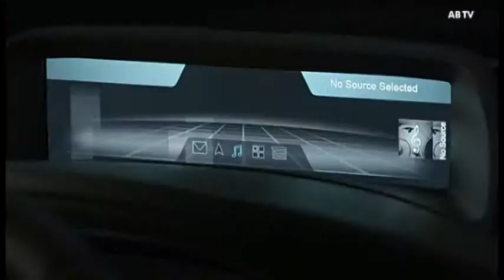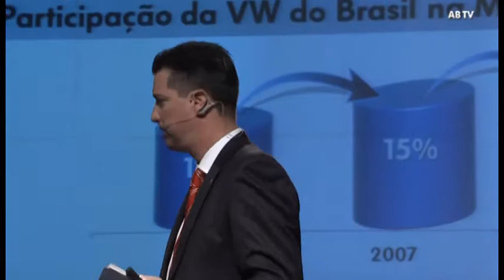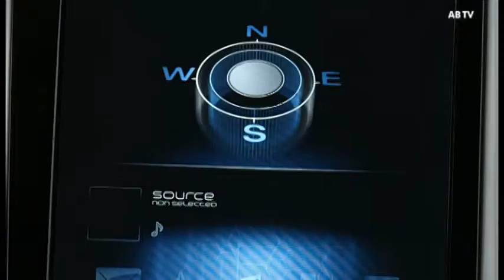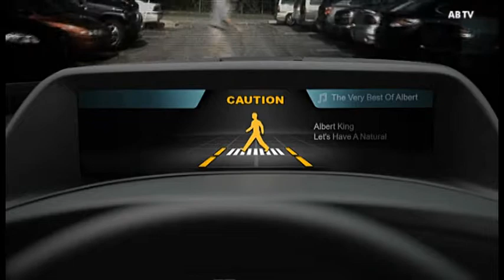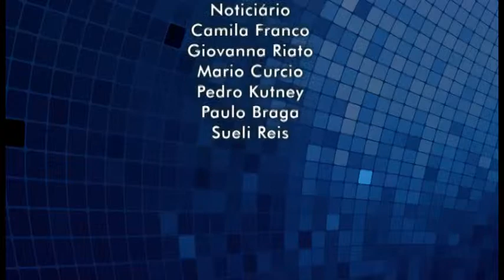Noticiário Automotive Business - 20 de julho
Confira nessa edição:
- Emplacamentos diminuem na primeira quinzena de julho;
- Volkswagem renova Gol e Voyage de uma só vez;
- Thomas Schmall, presidente da VW, diz que a empresa pode ampliar investimento no Brasil;
- Delphi apresenta o MyFi, que integra sistemas eletrônicos de conectividade e segurança;
- Vendas de implementos rodoviários devem cair 11% este ano;
- Denso inaugura quarta fábrica no Brasil.